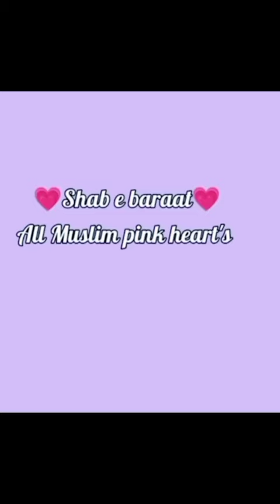Shab e Barat ❤️.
Hi, I'm Riba. I create mind-blowing Hi, I'm Riba. I create mind-blowing shorts and Hi, I'm Riba. I create mind-blowing 💜♥️❤️